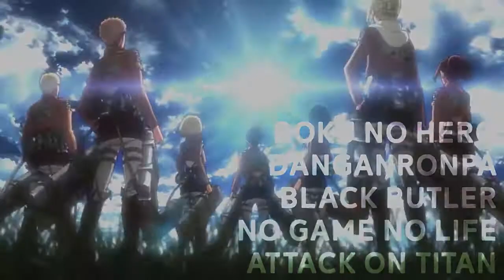[AMV] WORST IN ME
Hey guys! I did this Amv for a contest of an event called Iberanime OPO '17!
Honestly I could've done better but I didn't have enough time, I re-made this like 3 times because I weren't liking the other ones~
The next one will be much better I promise! Vicky Chan also gave me some tips and I'll be sure tu use them^^ I hope you enjoy it anyway!!!
Animes used: (on the end of the video)
Editor: Svp14

UPDATE!!!

I got qualified to the top 20 amvs of the contest! I am really happy that they are showing my video to a big audience omg!